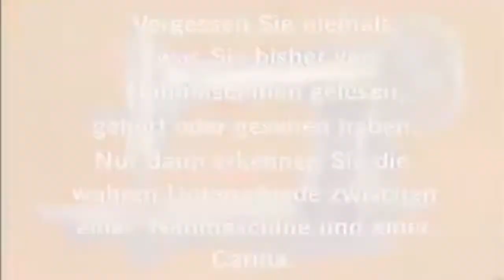Carina Creativ, Carina Classic & Carina Power Stretch | Anwendungsvideo und Tutorial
Anleitungsvideo zu den Nähmaschinen Carina Creativ, Carina Classic und Carina Power Stretch.